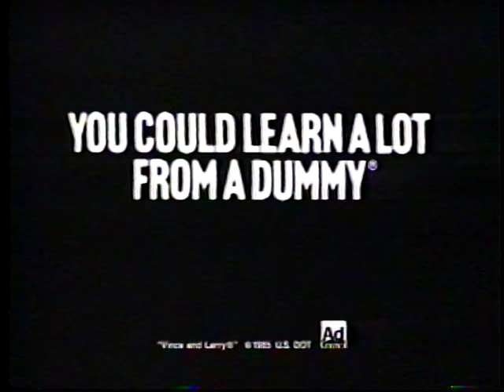Crash Test Dummy Commercial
This commercial appeared on Videowave as part of a requirement to air PSAs when broadcast on the channel NATV. NATV transmitted via an abandoned satellite, before it burned up in the atmosphere.